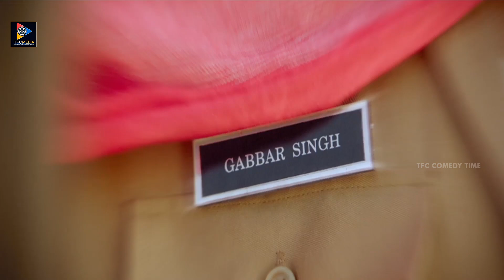Sardaar Gabbar Singh Movie Action Scenes | TFC Comedy Time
Sardaar Gabbar Singh Movie Action Scenes. Keep Follow Us For more Telugu Movie Scenes.